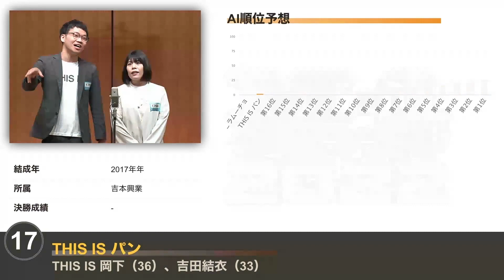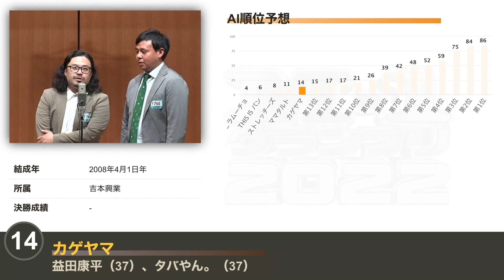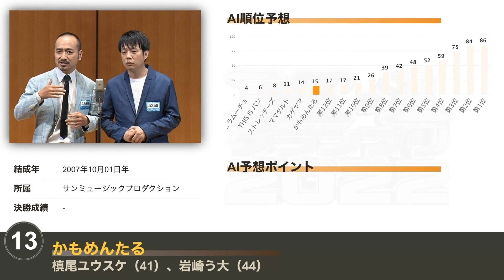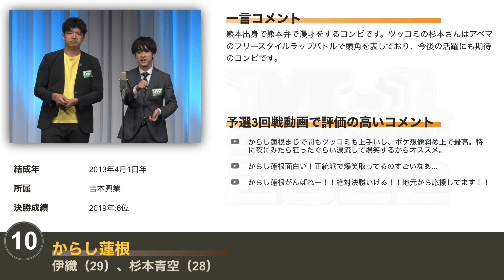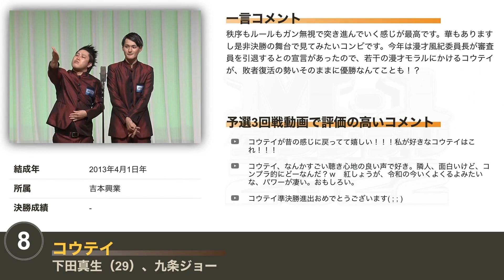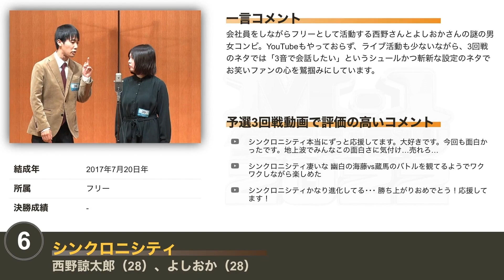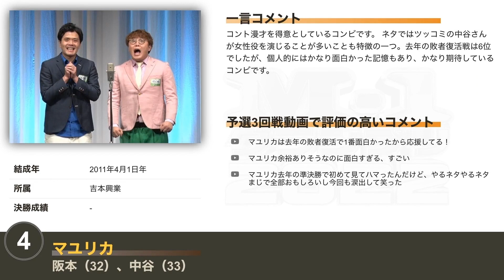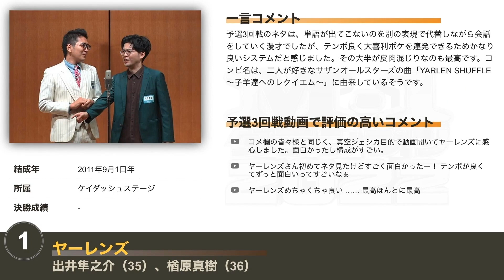【M-1】AIで敗者復活枠予想してみました 🏅 M1 2022敗者復活戦の予習にも。| ヤーレンズ、ハイツ友の会、マユリカ、シンクロニシティ、コウテイ、令和ロマン、ケビンスなど出場！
出場コンビのプロフィールもまとめていますので、予習にも使ってください！『M-1グランプリ2022』の敗者復活戦をAIで予想してみました。是非皆様の予想もコメントください！

”ヤーレンズ”のネタの一言コメントに誤りがありました。。
3回戦ではなく1回戦かつ、未来の油田さんのネタを元に記載しておりました。
ポイントの計算は正しくできております。

◆順位付の詳細
各出場者に関する予選3回戦の動画コメントを、Googleが提供するAI処理のひとつ、NLP（自然言語処理）にて感情分析を実施し、結果(-1〜+1)を集計することで、各出演者のポイントを算出しています。

感情分析とは指定されたテキスト（SNSの投稿など）を調べて、そのテキストの背景にある感情的な考え方を分析します。そのテキストがポジティブ(最もポジティブ:+1)か、ネガティブ（最もネガティブ:-1）か、ニュートラル(±0)かを判断します。

例えば以下のように3つのSNS投稿で計測を行なった場合、合計ポイントは1.02ptとなります。

* ●●は安定感がすごいわ。:  0.82pt
* 前評判の高い●●のネタを見たくて来たけど個人的にはイマイチであった。:  -0.69pt
* ●●予想以上に面白かったなー。応援したいコンビがまた増えちゃって困るｗ！:  0.89pt

つまり、ポジティブな投稿をたくさんされている組が上位に来ますし、投稿数が多くてもネガティブな発言が混入している場合上位にはなりません。

◆コンビ一覧と、3回戦予選動画
■シンクロニシティ
西野諒太郎（28）、よしおか（28）
フリー所属

■ママタルト
檜原洋平（31）、大鶴肥満（31）

■ヤーレンズ
出井隼之介（35）、楢原真樹（36）
ケイダッシュステージ所属

■令和ロマン
高比良くるま（28）、松井ケムリ（29）
吉本興業所属

■ななまがり
初瀬悠太（36）、森下直人（36）
吉本興業所属

■ハイツ友の会
西野（30）、清水香奈芽（25）
吉本興業所属

■THIS IS パン
THIS IS 岡下（36）、吉田結衣（33）
吉本興業所属

■カゲヤマ
益田康平（37）、タバやん。（37）
吉本興業所属

■ダンビラムーチョ
原田フニャオ（33）、大原優一（33）
吉本興業所属

■ケビンス
山口コンボイ（29）、仁木恭平（31）
吉本興業所属

■ストレッチーズ
高木貫太（31）、福島敏貴（30）
太田プロダクション所属

■オズワルド
畠中悠（34）、伊藤俊介（33）
吉本興業所属

■ミキ
亜生（34）、昴生（36）
吉本興業所属

■からし蓮根
伊織（29）、杉本青空（28）
吉本興業所属

■かもめんたる
槙尾ユウスケ（41）、岩崎う大（44）

■コウテイ
下田真生（29）、九条ジョー
吉本興業所属

■マユリカ
阪本（32）、中谷（33）
吉本興業所属

■ビスケットブラザーズ
きん（31）、原田泰雅（30）
吉本興業所属

◆チャプター
0:00 オープニング
0:07 18位
0:30 17位
0:58 16位
1:26 15位
1:49 14位
2:15 13位
2:42 12位
3:07 11位
3:34 10位
3:58 9位
4:23 8位
4:53 7位
5:19 6位
5:48 5位
6:12 4位
6:39 3位
7:10 2位
7:37 1位